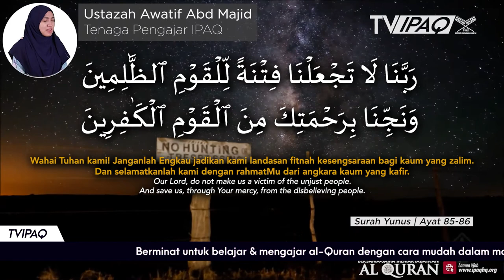TV IPAQ Episod 2 | Program Indahnya Ramadan IPaQ 1442H 2021M